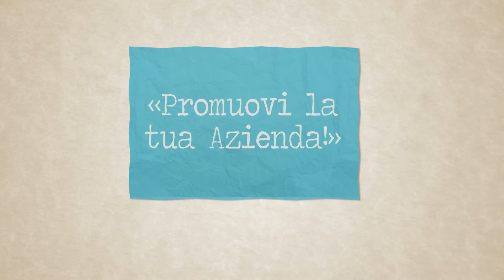ComVideo, videocomunicazione a 360°!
Nessun cliente è troppo piccolo e siamo in grado di servire i più grandi!